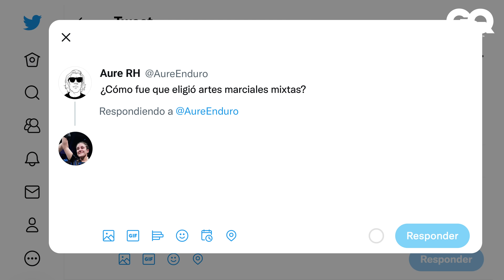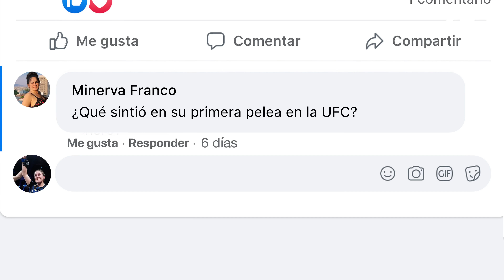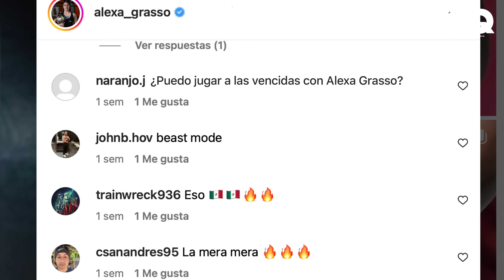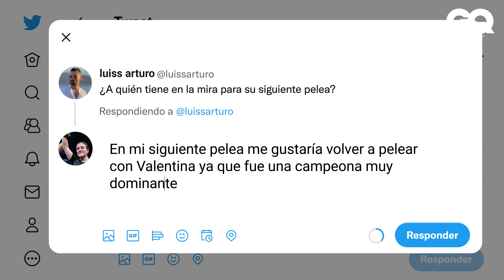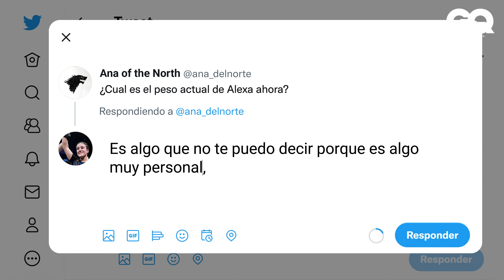Alexa Grasso campeona de la UFC responde todo sobre Artes Marciales Mixtas|GQ México y Latinoamérica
Alexa Grasso responde una a una las preguntas más buscadas sobre sí misma en Internet ahora que se ha coronado como la campeona de la UFC. La peleadora mexicana de artes marciales mixtas habla de cómo empezó el sueño de competir en la UFC, su primera pelea, ese golpe que ha sido el más difícil de olvidar, sus objetivos, su dieta y más. Tras haber ganado el título de peso mosca contra la kuirguistaní nacionalizada peruana, Valentina Shevchenko, Alexa Grasso está lista para revelar a quién tiene en la mira para su próxima pelea.